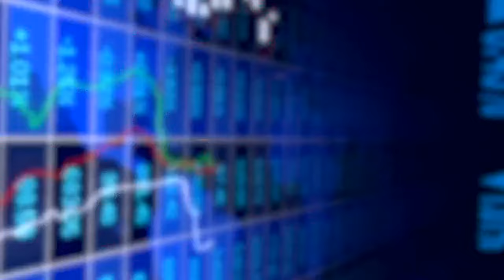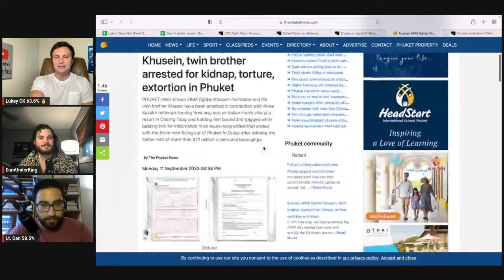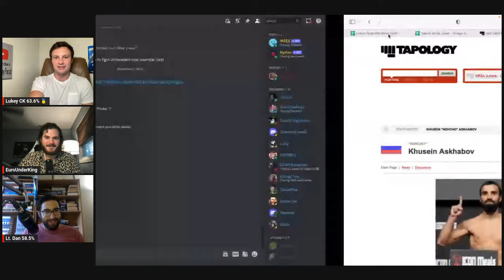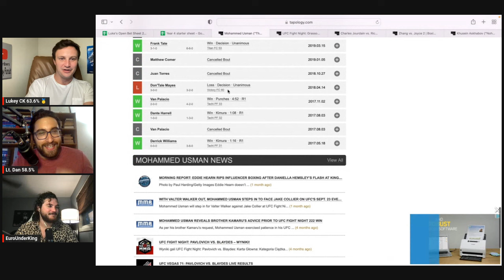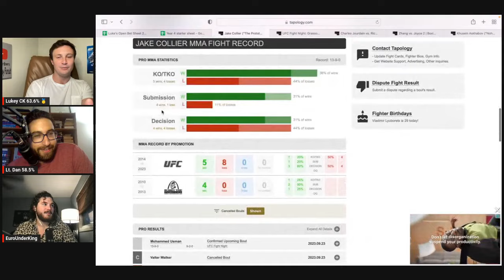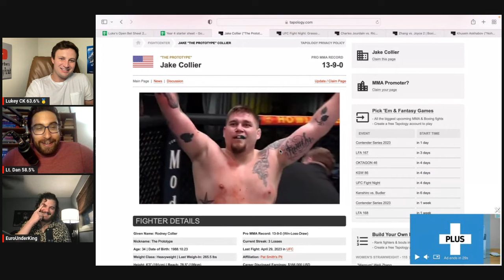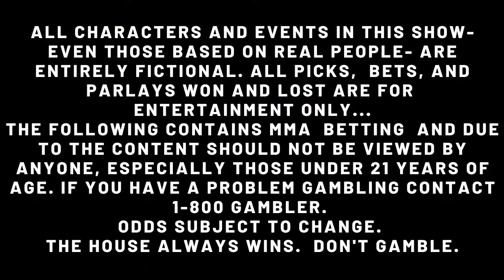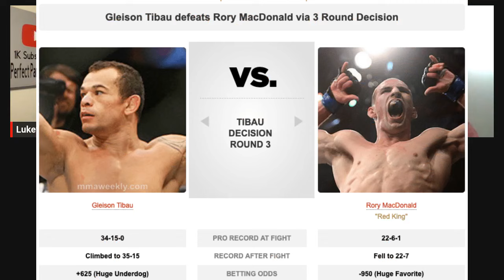UFC Vegas 79 Predictions | Fiziev vs Gamrot Picks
Fiziev vs Gamrot Picks and Predictions and UFC 293 RECAP

TimeStamps
Intro: 00:00
Recap: 00:30
Fiziev vs Gamrot: 53:45
Mitchell vs Ige: 1:03:50
Rodriguez vs Waterson-Gomez: 1:17:30
Means vs Fialho: 1:18:55
Inoue vs Goldy: 1:35:00
Jourdain vs Ramos: 1:39:00
Collier vs Usman: 1:44:30
Rendon vs Vidal:  1:54:45
Johns vs Argueta: 1:57:50
Battle vs Fletcher: 2:02:30
Malkoun vs Brundage: 2:07:10
Final Thoughts: 2:09:30

Chat with us live during the fights in our FREE DISCORD SERVER

See how Lukey hit the perfect parlay going 10/10